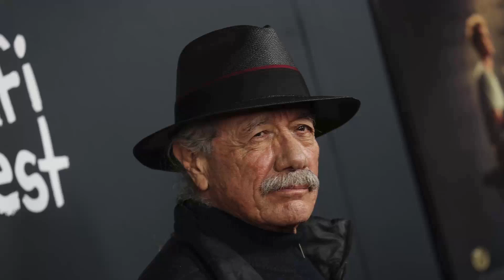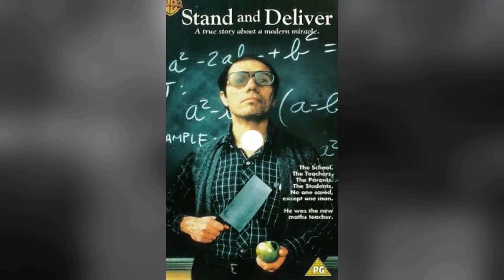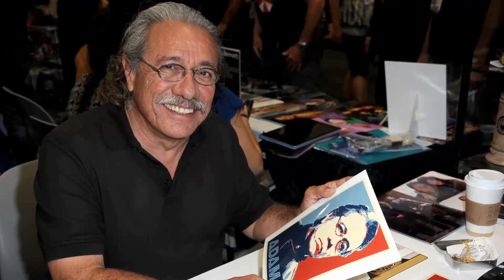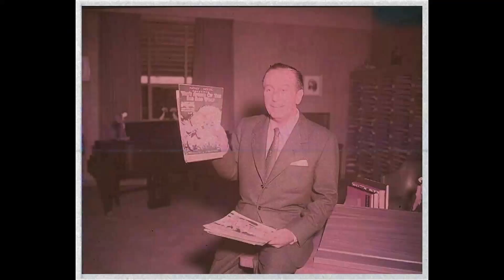The Secret Life of Edward James Olmos Revealed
Calling all cinephiles and Classic Hollywood devotees! 🎞️ Join me as we honor the extraordinary Edward James Olmos, an indelible force in the golden age of cinema. 🌟

From unforgettable performances to groundbreaking achievements, Edward James Olmos's artistry continues to inspire generations of film enthusiasts. 🎬

Get ready to immerse yourself in the mesmerizing stories, iconic roles, and timeless allure of Edward James Olmos.

🌠 Lights, camera, and let's revel in the magic of Classic Hollywood with Edward James Olmos as our guiding star! ✨🎭
Filmography:
One Fast Move
Outlaw Posse
Mayans M.C.
Walking with Herb
Chasing Wonders
Bless This Mess
FX Mayans M.C. Season 2: First Look
The Devil Has a Name
Windows on the World
Imprisoned
Mayans M.C. - Inside Season 1: The Mayans Table Read
Mayans M.C. - Inside Season 1: Meet the Brotherhood
Mayans M.C. -